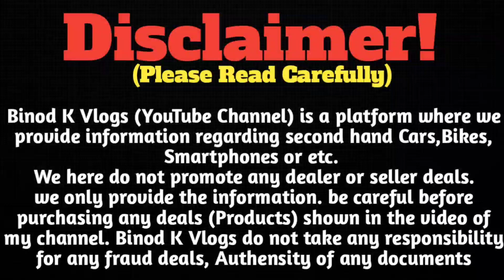60 हजार में कार || Used Cars In Ranchi Jharkhand 2022 || Second Hand Car Ranchi 2022 | Binod K Vlogs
अगर आपलोग अभी तक मेरे चैनल को सब्सक्रईब नही किये है  तो प्लेज सब्सक्रईब कर ले और हमे सपोर्ट करे 🙏

SHOWROOM ADDRESS :-Auto Exchange, Karmtoli road near Addivasi Hostal  , Ranchi jharkhand
Pin:-834001

Second Hand Car In Ranchi || Ranchi Car Bazar